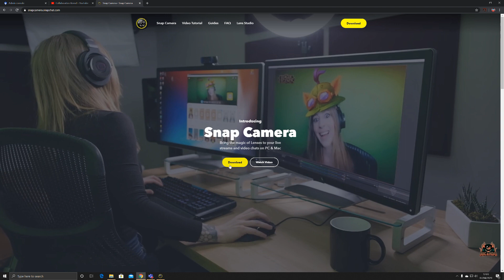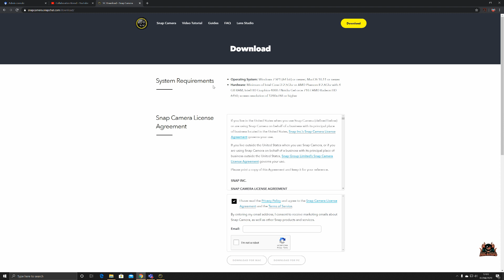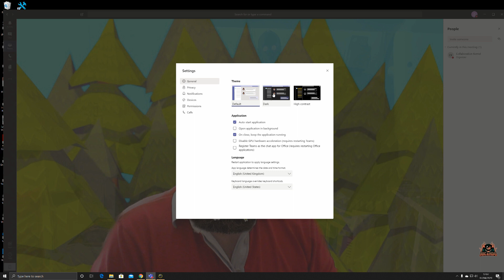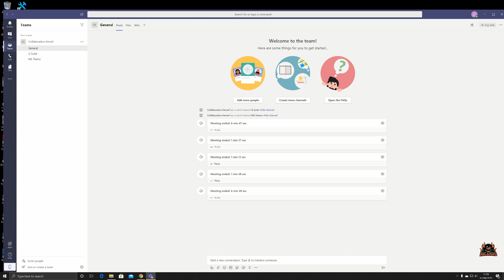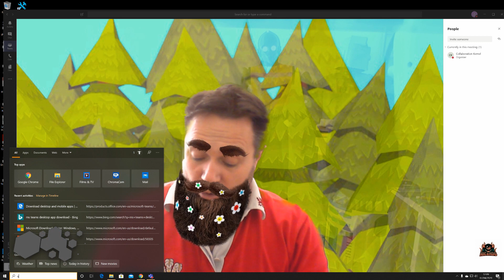Using SNAPCHAT Filters with MS TEAMS | fun with Meetings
Using SNAPCAM | Snapchatwith MS TEAMS | fun with Meetings
Ever found yourself in a meeting with a Viking or a Potato? I can show you how with SnapChat and Snapcam filters and MS Teams
*make sure to check your IT policy if installing on work-related equipment
Video meetings when working from home are boring. with Google Meet, Cisco Webex Meetings, Microsoft Teams meetings can be made fun with tools like Snap Chat and Snap cam filters and Facerig along with video conference virtual backgrounds

Other Video Conference meeting tips

What is this video about:
microsoft teams
microsoft teams tips and tricks
how to use microsoft teams
microsoft teams meetings
 ict
o365
M365